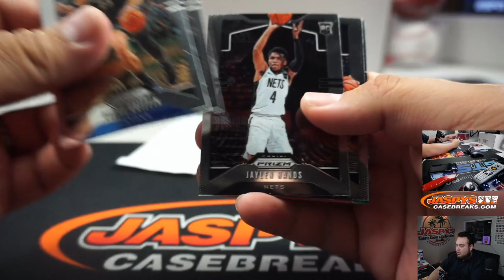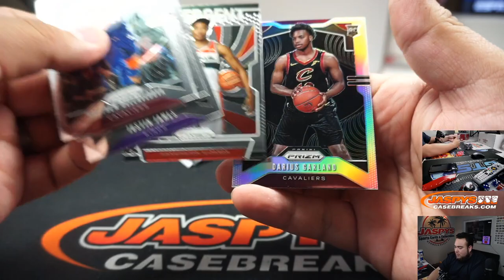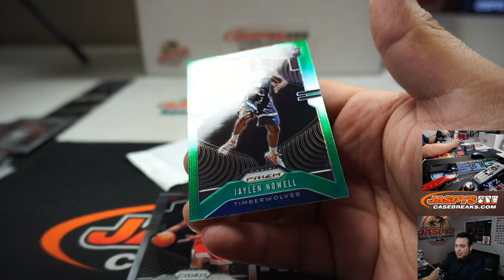SUN. 3/15 - 2019-20 PANINI PRIZM BASKETBALL MULTI-PACK CELLO 2-PACK PERSONAL BREAK (JACK)